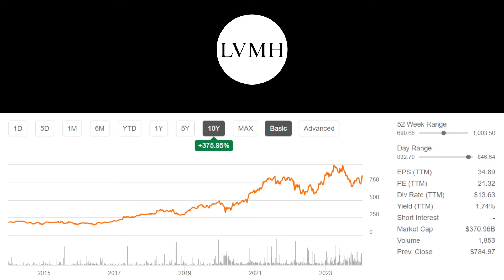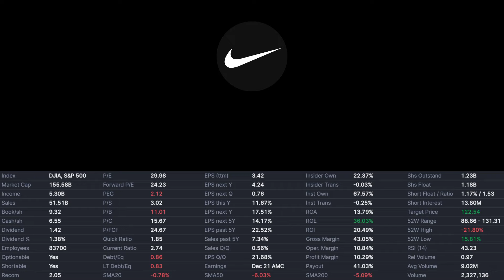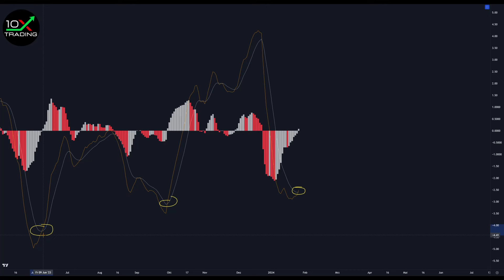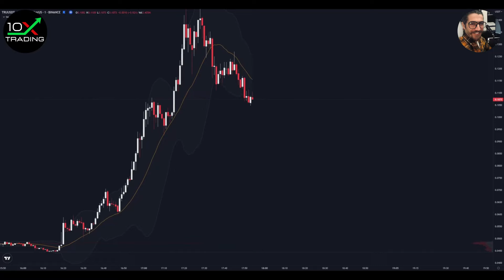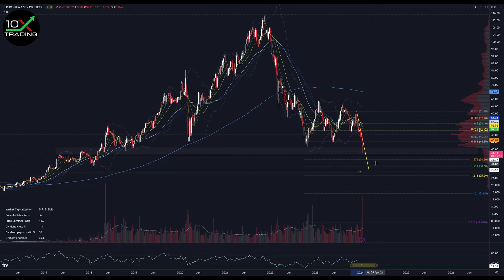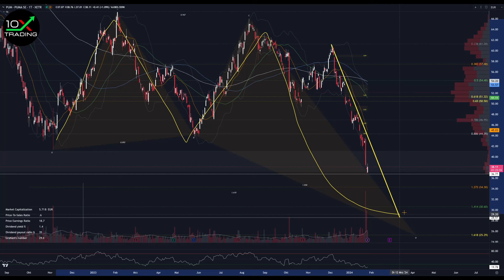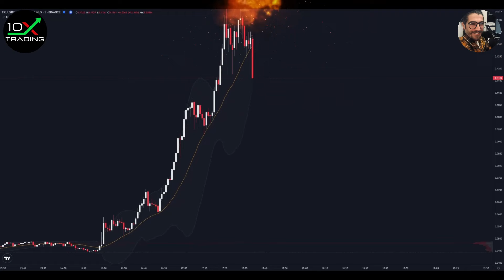AKTIEN - LVMH +12%🚀- NIKE - PUMA -🤑JETZT kaufen..? - Analyse - Kursziele - Watchlist - Luxus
👉🏻📖Trading/Mindset Bestseller
"Trading in the Zone" von Mark Douglas (deutsche Version!):

👉🏻🎙️Mein Mikrofon:

0x38C53700A0a4c5a90667de1Dd16EE1BEf3Be24Ad

00:00 Intro
00:09 LVMH
05:48 Nike
09:23 Puma
13:18